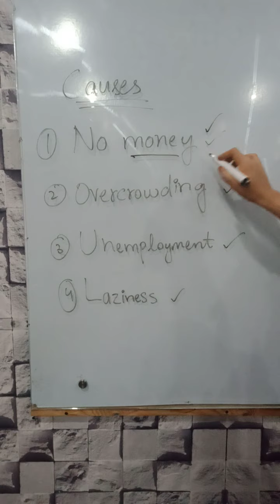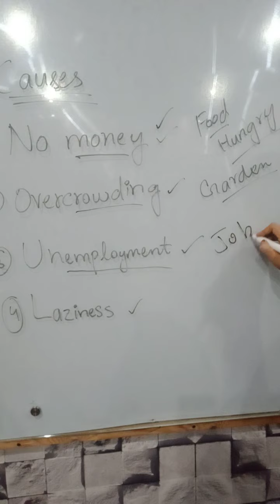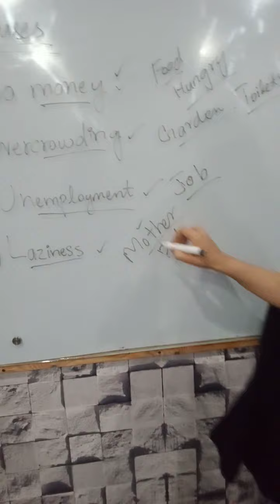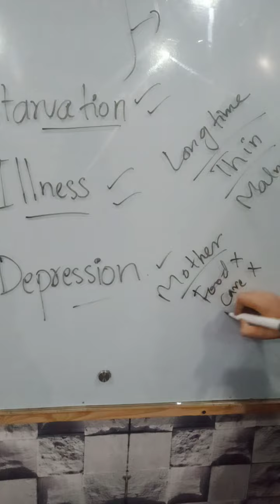Malnutrition|What is Malnutrition?|Causes of Malnutrition|Malnourishment|Know about medical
Malnutrition|What is Malnutrition?|Causes of Malnutrition|Know about medical

In this video,we will study about Malnutrition and how different food groups are necessary for our life For more informative videos, subscribe our channel and don't forget to press the bell icon.